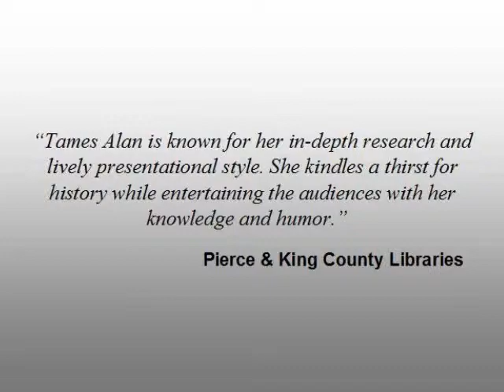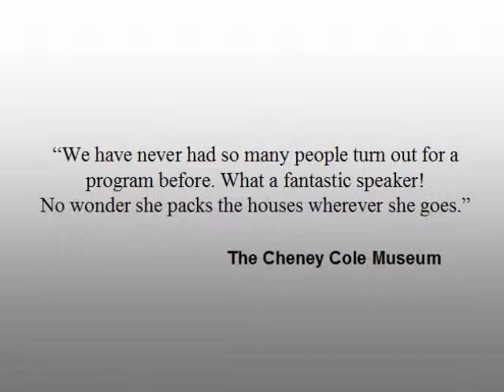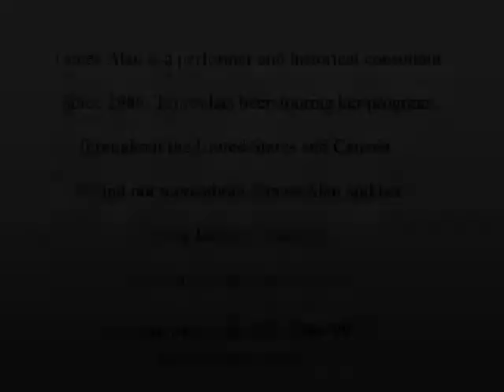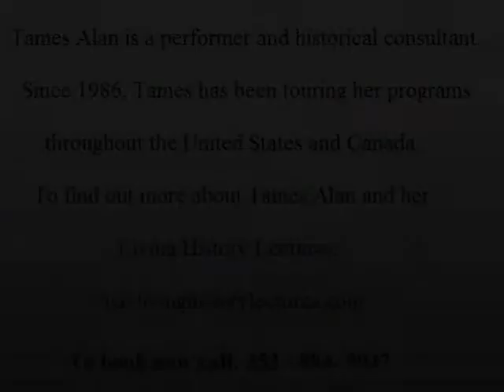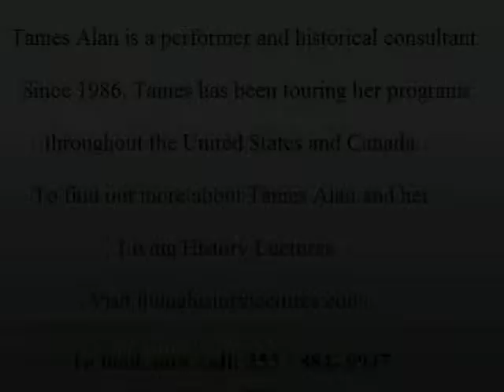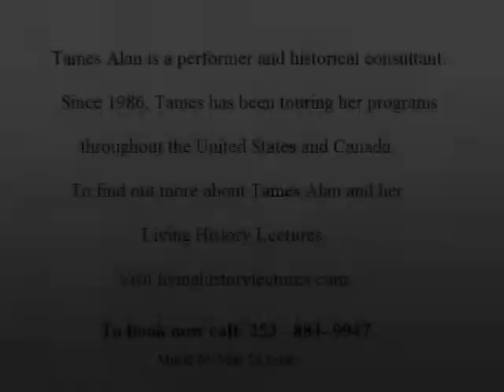Living History Lectures 1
Tames Alan is a performer and historical consultant.
Since 1986, Tames has been touring her programs
throughout the United States and Canada.
To find out more about Tames Alan and her Living History